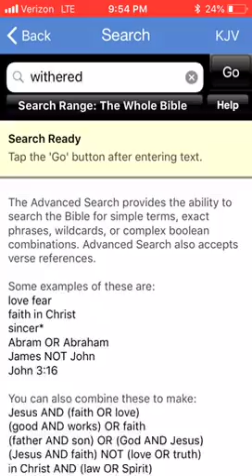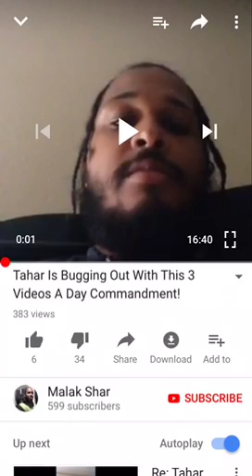The Branch That Withered Away